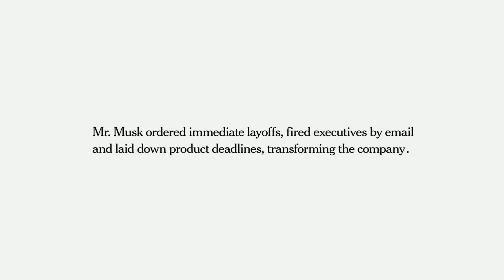Elon Musk on Advertisers, Trust and the “Wild Storm” in His Mind | DealBook Summit 2023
The tech billionaire Elon Musk has come to define innovation, but he can also be a lightning rod for controversy; he recently endorsed antisemitic remarks on X, formerly known as Twitter, which prompted companies to pull their advertising. In his interview, Musk discusses his emotional state and why he has “no problem being hated.”

This interview was with Andrew Ross Sorkin of The New York Times at the annual DealBook Summit and recorded live in front of an audience at Jazz at Lincoln Center.